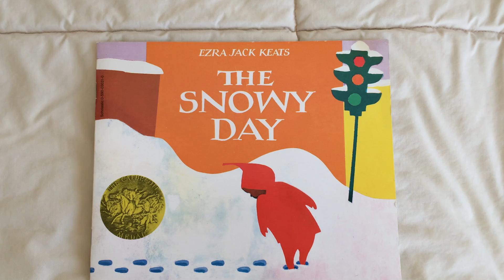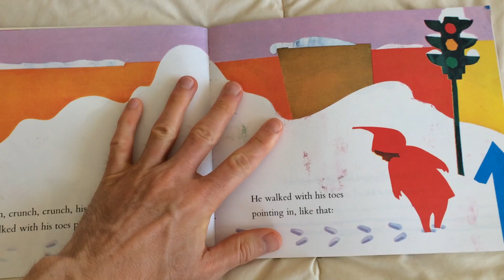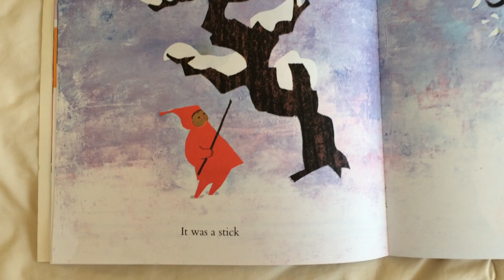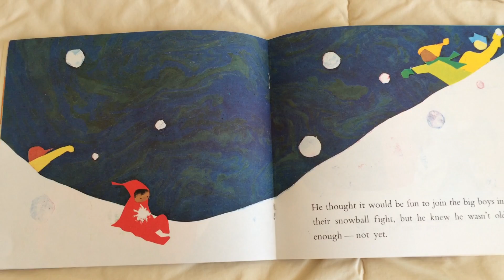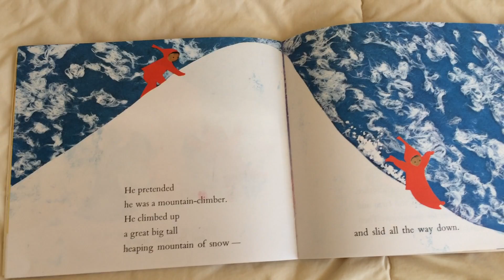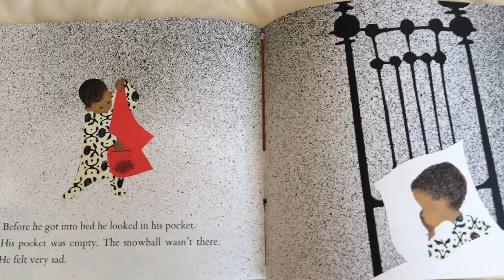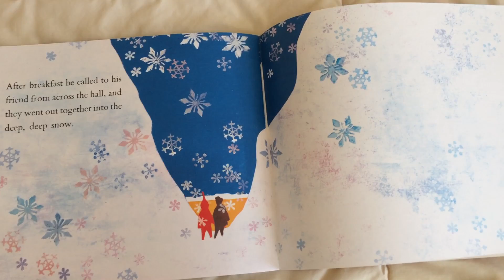The Snowy Day